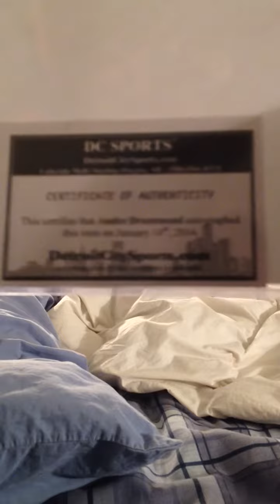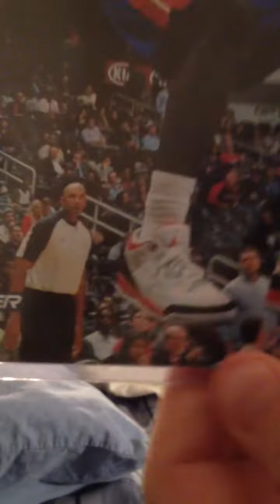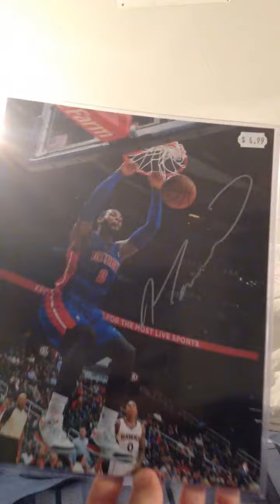Andre Drummond Autograph Recap!!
Good guy to meet, great player!